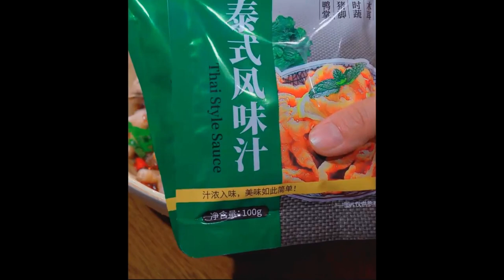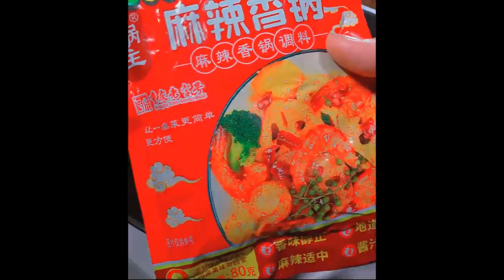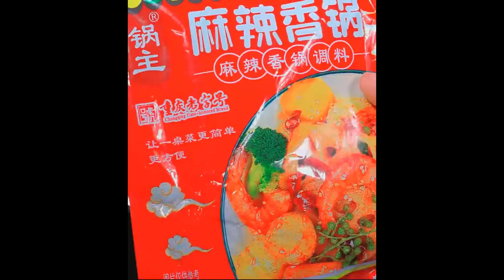How to make Coca Cola chicken wings soft and tasty without waking up, it’s delicious Foods 2